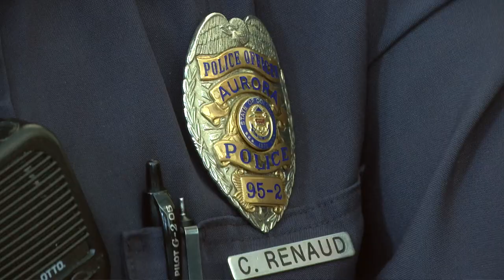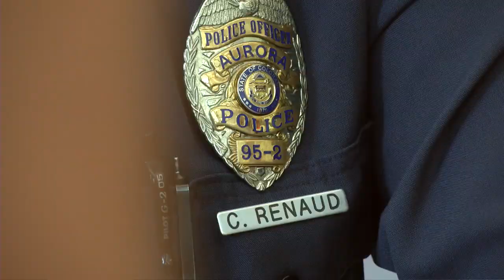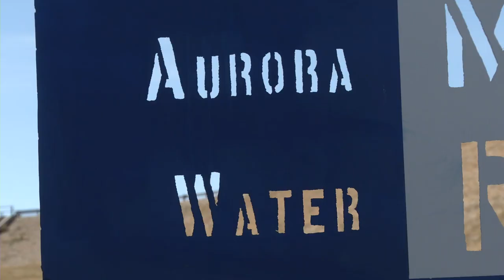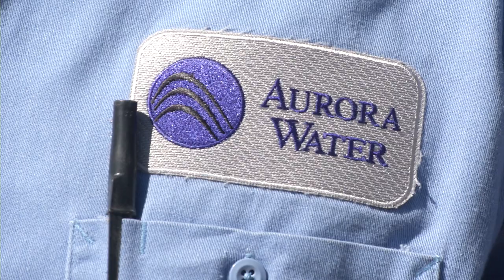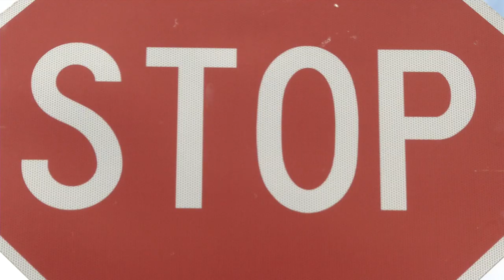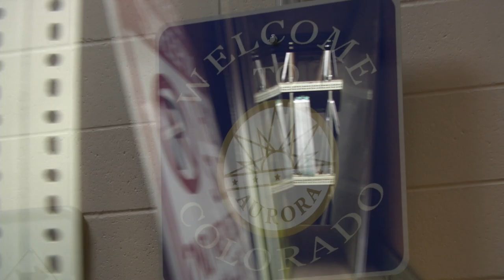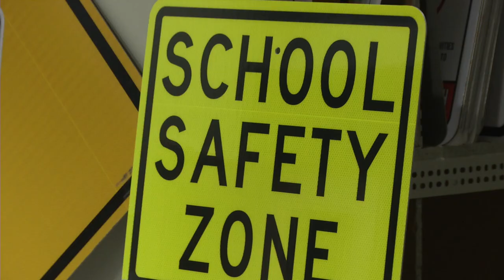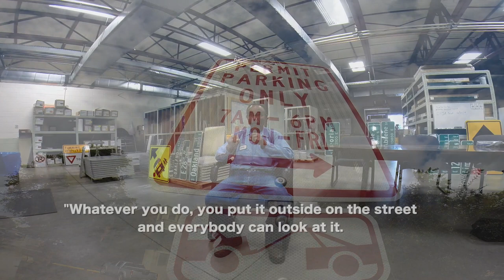Category 23 Profile of City Department & Staff Aurora TV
"Team Aurora’s Unsung Heroes"